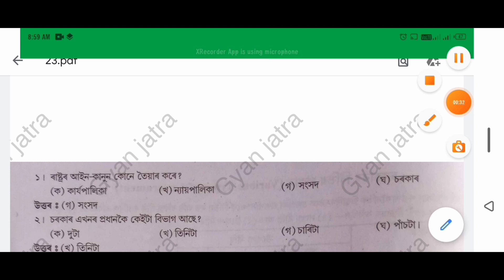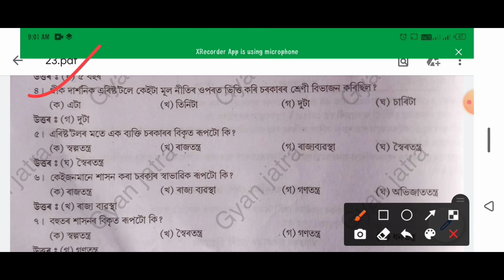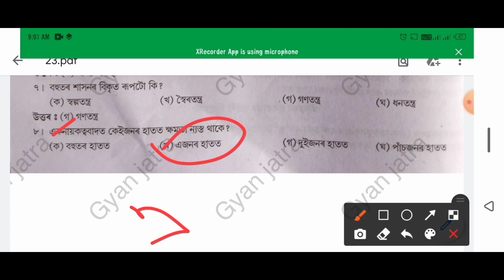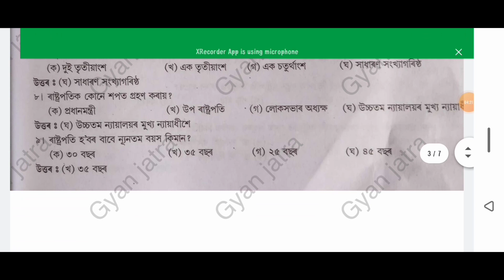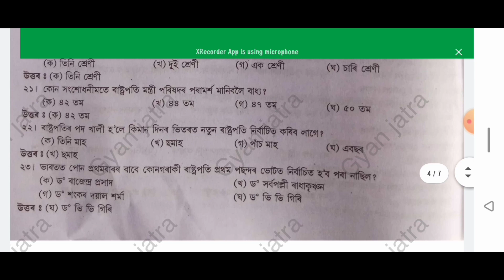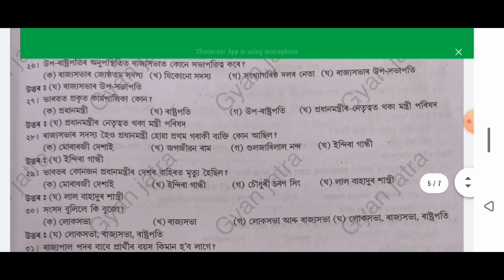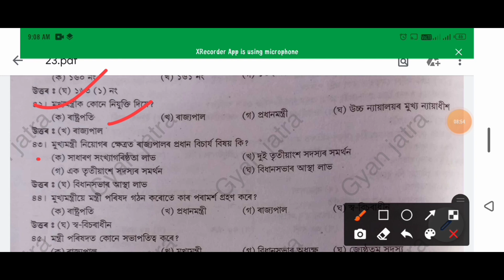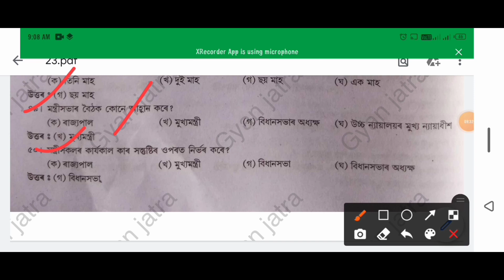mission assampolice part23 || assam police question paper || assam police question answer || ab ub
assam police ab ub question,
assam police ab ub question paper 2021,
assam police ub question paper 2017,
assam police constable written exam question paper, assam police constable exam syllabus,
assam police competitive exam,
assam police written exam cut off,